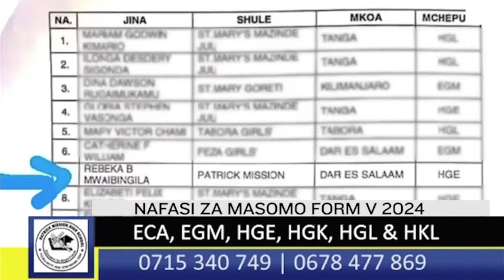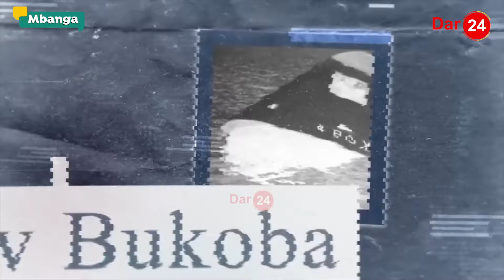BAHARIA ALIYEJITOSA PAKISTAN!/ AFICHUA MASHAMBA YA UNGA/ MAISHA/ MILION 200/ WATU WANAUAWA..PART 04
MAISHA NI SAFARI ISIYO NA MWISHO, UNAWEZA UKALALA MASIKINI NA UKAAMKA UKIWA TAJIRI. KAMA HUIJUI KESHO YAKO UNAPASWA KUMUOMBA SANA MUNGU ANAYEFAHAMU NINI UTAKACHOKIPATA KWA NAMNA ALIVYOKUPANGIA.

DAR24 MEDIA TUMEPIGA STORI NA BAHARIA CHAD AMBAYE AMETUMIA MKASA WAKE KAMA FUNDISHO KWA VIJANA WANAOTAMANI KUPITIA NJIA FUPI ILI KUFANIKIWA KATIKA MAISHA YAO YA KILA SIKU.

INAFURAHISHA KWA UPANDE MMOJA LAKINI KWA UPANDE MWINGINE INAHUZUNISHA SANA KWA SABABU HUENDA LEO ANGEKUWA ANA KAMPUNI KUBWA AMBAYO INGEWEZA KUWAAJIRI VIJANA WENGI, LAKINI HUENDA NJIA HARAMU ALIZOTUMIA NI KAMA MUNGU AMEMUADHIBU NA KUAMUA KUMRUDISHA KATIKA HATUA YA SAHIHI ILI APATE RIZKI YAKE KIHALALI.

KARIBU UFUATILIE KISA HIKI CHA KUSISIMUA.